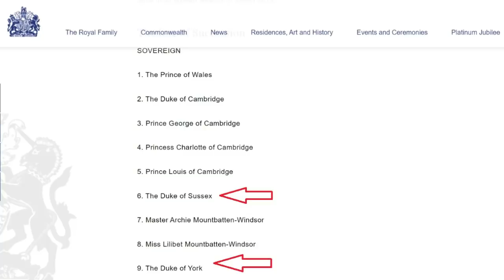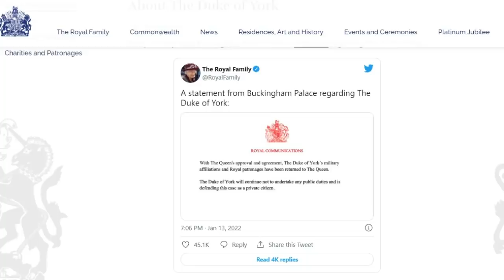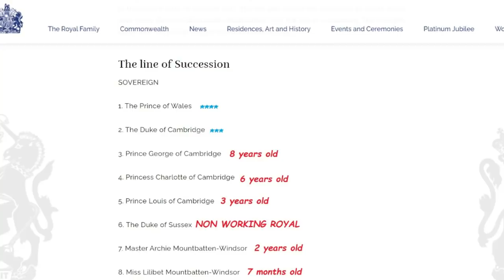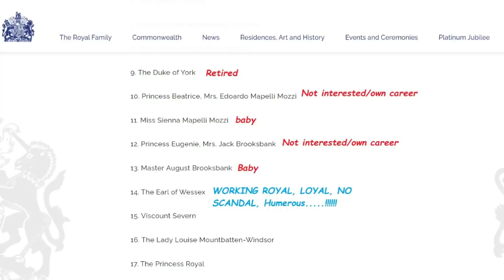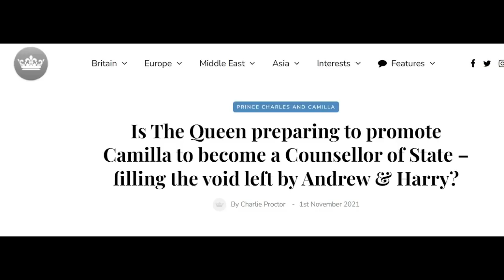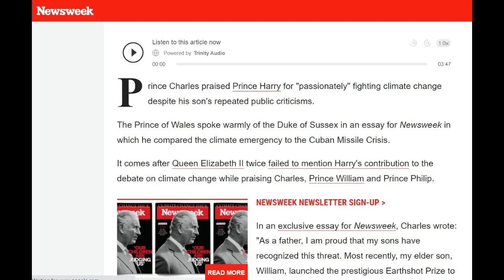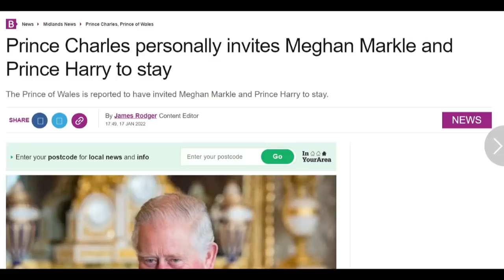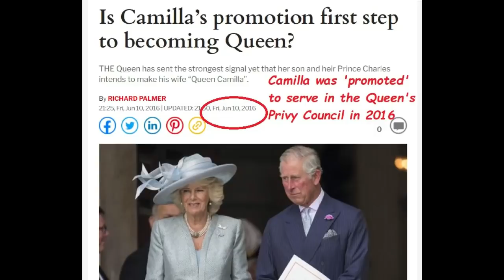Harry and Andrew: Where is the Monarchy heading?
Four members of the RF and in the line of succession are not working royals, 7 are under the age of 10, the Queen 95 and Charles 73...
* I apologize for my sound - I need to still move into my office, my sinuses are still suffering due to the change in climate... and I am back with MR BIRDIE! LOL